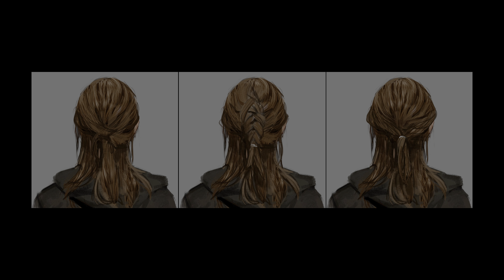The Last of Us Part II - [4K/60fps HDR] (100%, Grounded, Permadeath) Part 46 - Extras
This is Cinematic walkthrough of The Last of Us Part II. I'm playing on the Grounded difficulty with Permadeath per Chapter enabled. All gameplay recorded from PS5 in HDR, 4K/60fps.

This is also 100% walkthrough, here you will see all Collectables, Conversations, etc.

Members of the channel:
am pm
Nick D

Thanks!